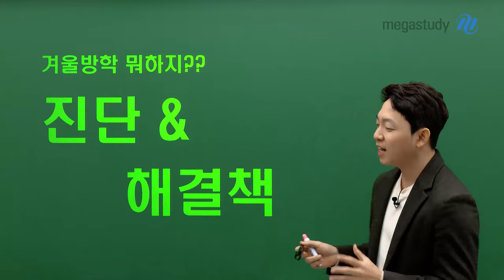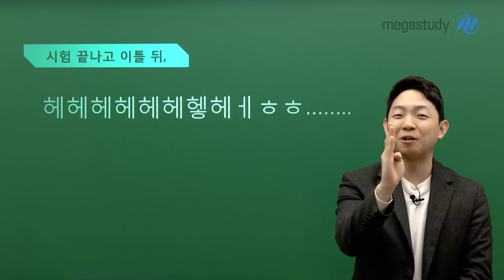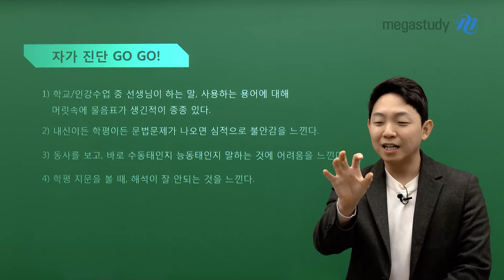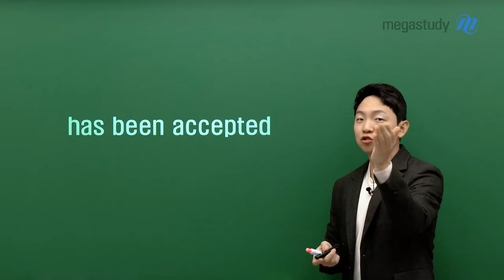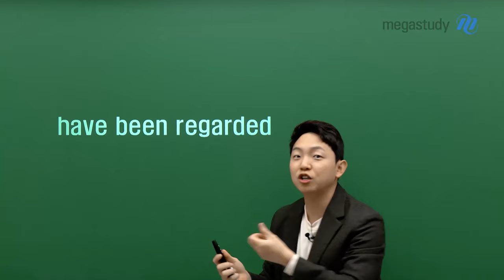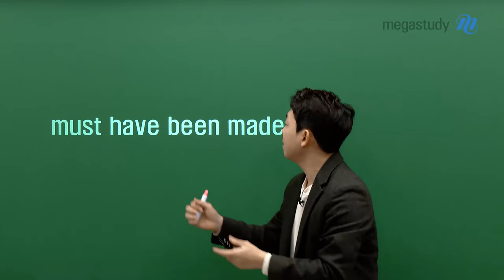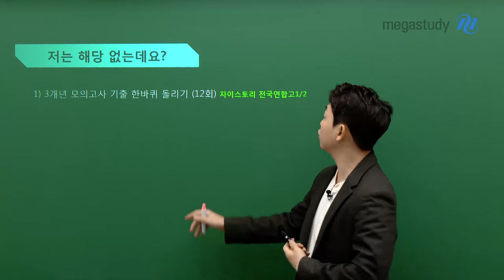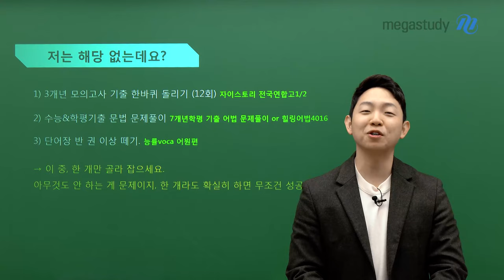[메가스터디] 영어 김범우쌤 - 겨울방학 학습법, 솔루션 받아 가세요!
으아아아 ㅇㅏ

　　　　　　 ㅇ

　　　　　　　　　 ㅇ

　 　　　　　　　　　 ㅜ

　　　　　　　　　　　　　 겨울방학에 뭐 하지?

올겨울을 알차게 보내기 위해! 내 영어 실력 진단해 보고
힐링 영어 김범우 선생님의 솔루션까지 받아 가세요~!

겨울방학 대비 영어 실력 자가 진단,
영상을 통해 지금 바로 가능해요:)